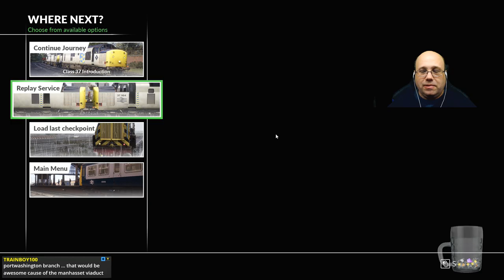Train Sim World - 17:35 6E36 - Class 31 On Tees Valley Line FAIL!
In this Train Sim World video we drive the 17:35 6E36 Service on the Tees Valley Line in the Class 31. All is going well up until the end. Find out what happens on this episode of Train Sim World!

Host your own multiplayer servers for a wide range of games, great value and very easily managed.  We have Multiplayer servers hosted at Nitrado for our Wreckfest and Farming Simulator 19 sessions (ask for connection details during a session!).  Hosting at Nitrado means you don't need to worry about complex firewall rules and can keep your server available even when you're not online yourself.  Give it a try!